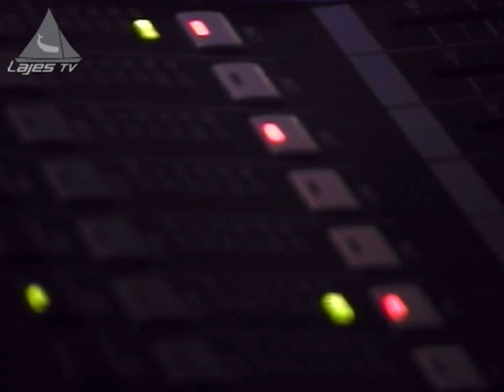Noite de Fados SB2013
NOITE DE FADO
Helena Fé - voz e dança
Carlos Leitão - voz e viola
Custódio Castelo - guitarra portuguesa